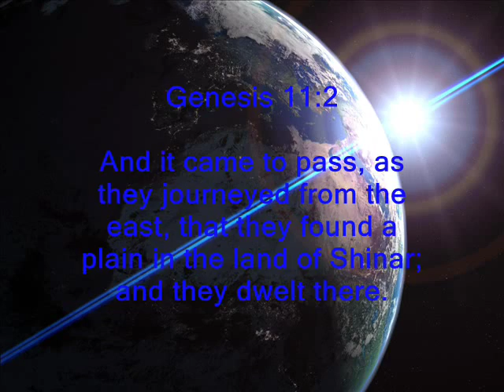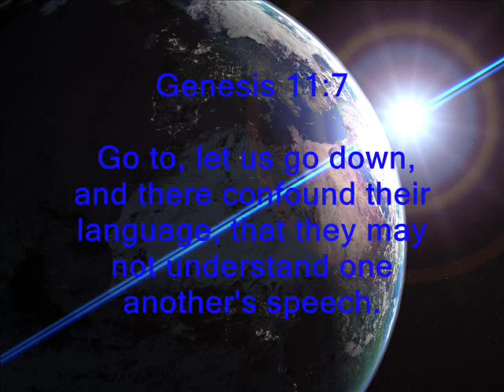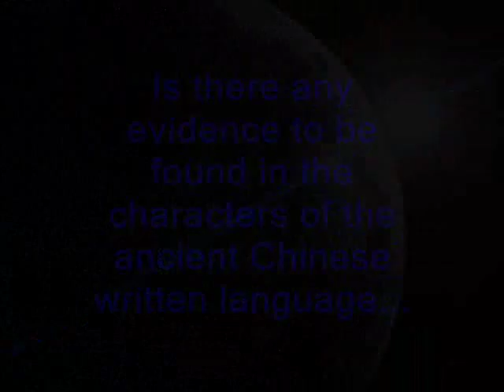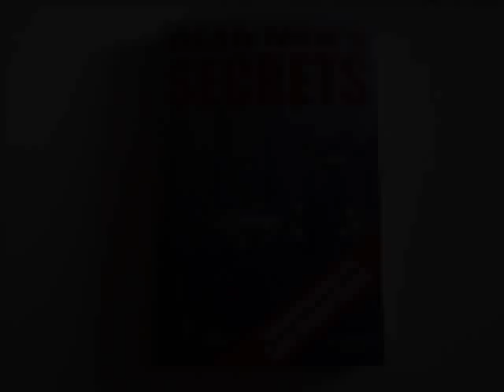Genesis hidden in the Chinese language? Part 1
Did those who formulated the ancient Chinese written language have a knowledge of pre-Babel Bible history? An analysis of certain characters suggests that they did